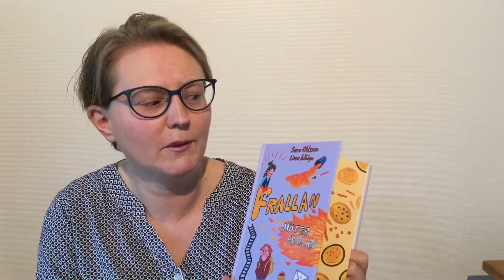Lässatsningen boktipsar: Frallan möter Frallan.